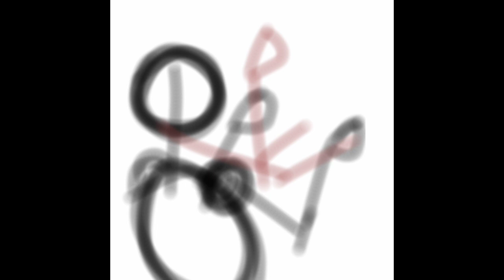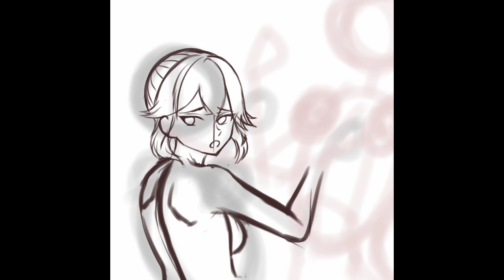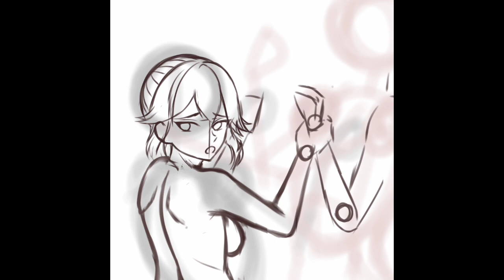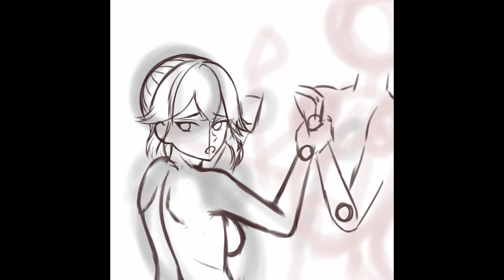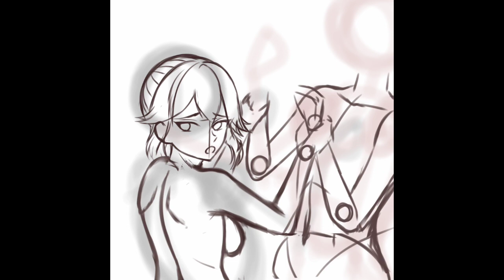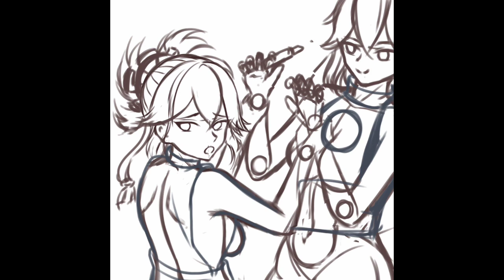❴Digital❵ Kuki Shinobu dan Yae Miko di IbisPaint ∣47∣ SpeedPaint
Shinobu yang jadi gadis kuil atau Yae Miko

Character: Kuki Shinobu (kiri) dan Yae Miko (kanan)

lihat juga yg lain lewat link dibawah…

or

Berikut informasi tentang yang mpunya channel:
Nama               : ~
Jenis Kelamin: Laki~Laki

dahlah segitu aja